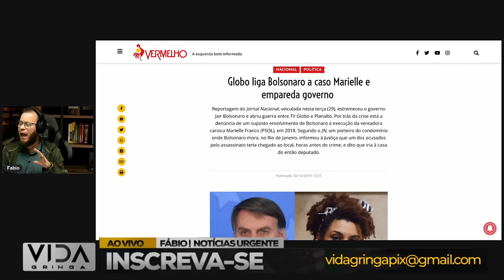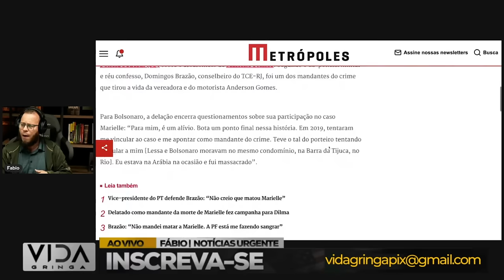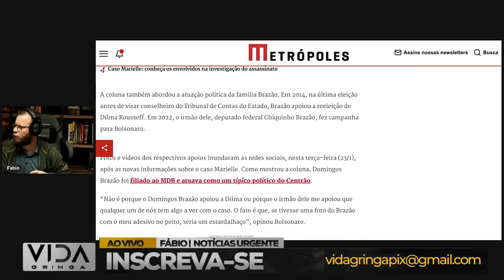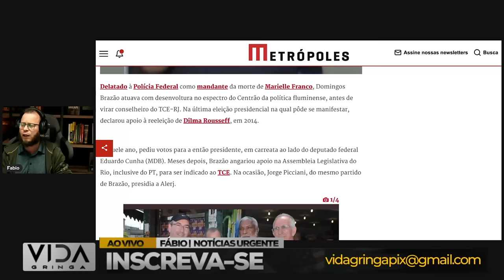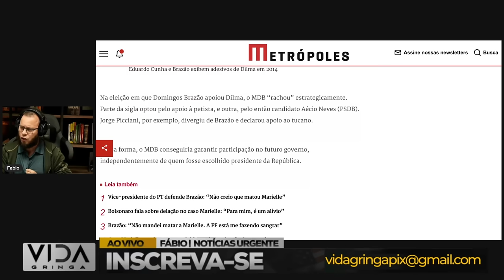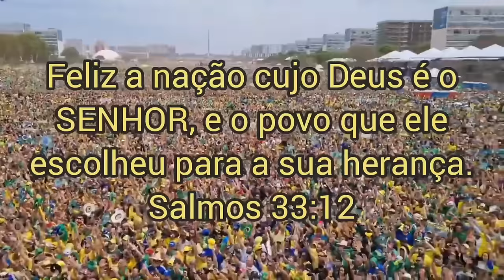Canalhas‼️ Esquerdistas Somem Após Revelações sobre o Caso Marielle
Neste vídeo, abordaremos:

1️⃣ Histórias reais de indivíduos que experimentaram momentos de desespero.
2️⃣ As estratégias e mentalidades que os ajudaram a superar adversidades.
3️ Lições valiosas que podemos aplicar em nossas próprias vidas quando enfrentamos dificuldades.
4️ A importância da resiliência e da crença em um futuro melhor.